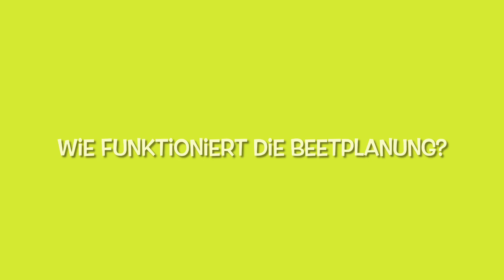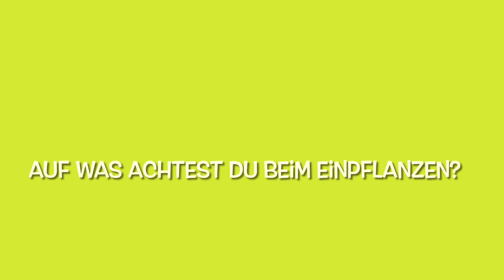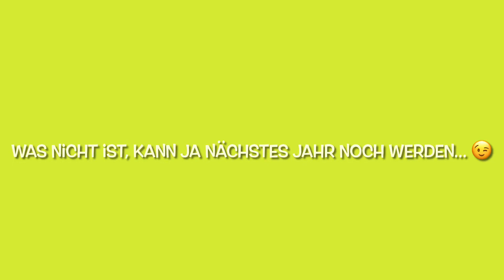Sommerbepflanzung für das Beet vor dem Hofladen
Zweimal im Jahr bepflanzt Ulrike Coenen das Beet am Eingang zum Hofladen Coenen. Im Herbst werden Knollen für den Frühjahrsflor ausgesät, sodass ab Mitte März ein Teppich aus Tulpen und Narzissen zu bestaunen ist. Im Mai pflanzt Ulrike ein wechselndes Sommer-Sortiment und lebt Ihre Liebe für Gartengestaltung, Blumen-Neuheiten und spannende Farbenkombinationen aus.